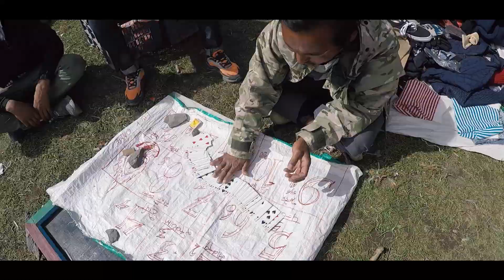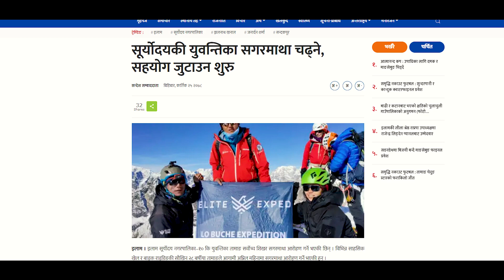Summit Lobuche Peak 6119 on 11/5/2021 Yuwantika Tamang , first female from ilam story of Yuwantika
There are endless ways to explore No matter where you go, you're in for an incredible adventure Get inspired by the trip ideas below or create your own .
. Everest Region
. Adventure
. Solo Rider
. entrepreneur